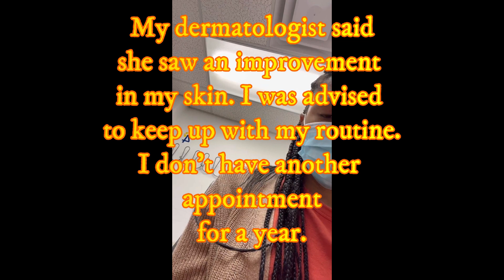Vlogust Day 19 | From the drafts to the Tube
These are some moments in time from July that I had saved in drafts.